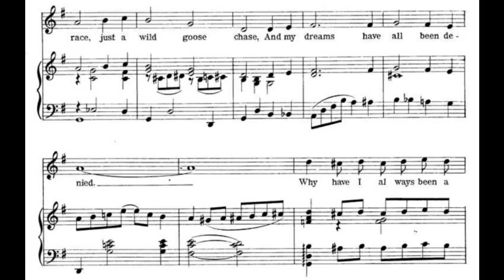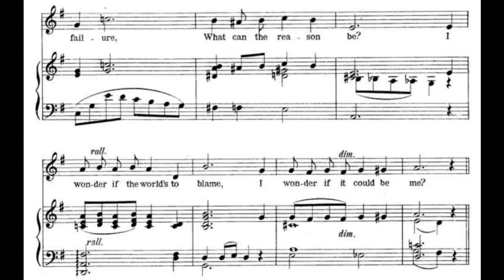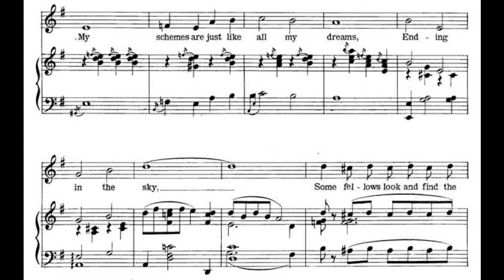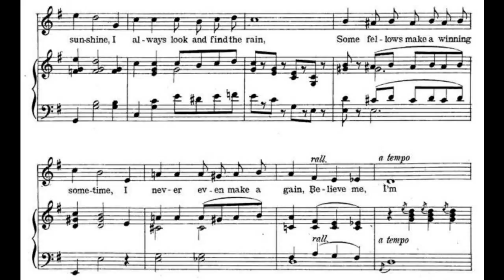I'm Always Chasing Rainbows (1918)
A melancholy lament about dreams that don't come true.

words by Joseph McCarthy, music by Harry Carroll
published McCarthy & Fisher Inc. Music Publishers

tempo = 115 bpm, moderato

Verse:
At the end of the rainbow there's happiness
And to find it how often I've tried
But my life is a race, just a wild goose chase
And my dreams have all been denied
Why have I always been a failure
What can the reason be?
I wonder if the world's to blame
I wonder if it could be me?

Chorus:
I'm always chasing rainbows, watching clouds drifting by
My schemes are just like all my dreams, ending in the sky
Some fellows look and find the sunshine
I always look and find the rain
Some fellows make a winning sometime
I never even make a gain, believe me
I'm always chasing rainbows
Waiting to find a little bluebird in vain

The haunting melody which is used for the chorus theme is found in Frederic Chopin's 1834 Fantaisie-Impromptu, middle section. Otherwise this song is quite different in character. The lyrics in this lament seem to have inspired the song "I'm Forever Blowing Bubbles" about a year later. It gives a reality check concerning dreams, reminding us that we are not all equally successful in our pursuits.